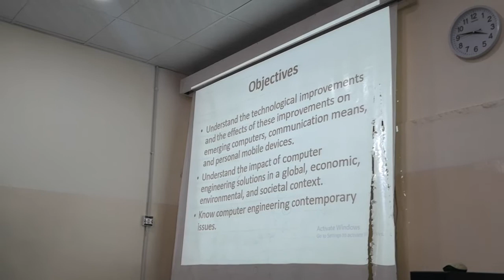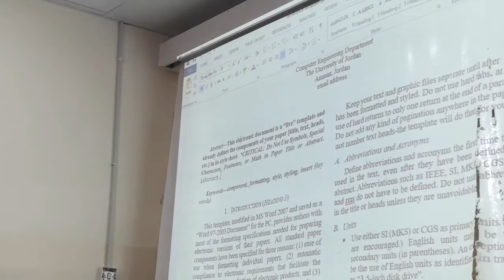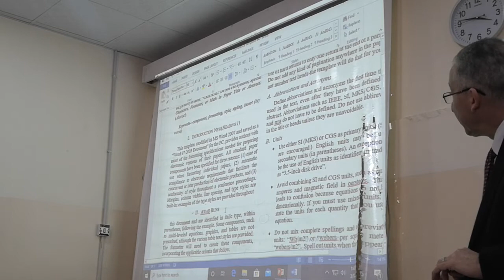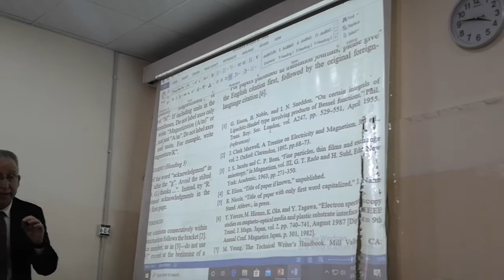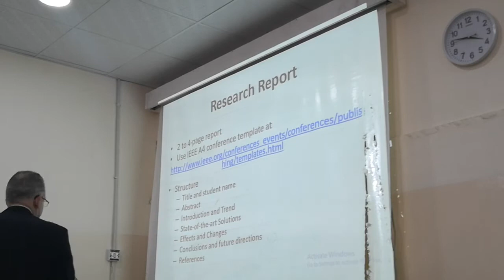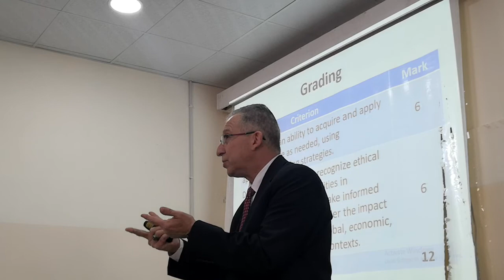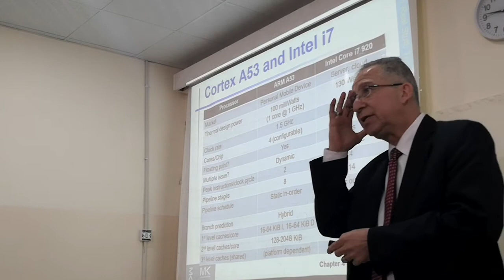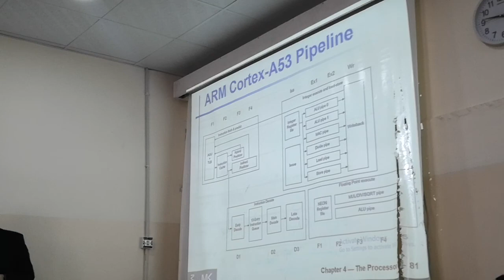Computer Design Lecture 16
Computer Design.
Prof.Gheith Abandah / Computer engineering department / University Of Jordan.

Technology Trends Research Project.
Chapter 4 / Slide 80.